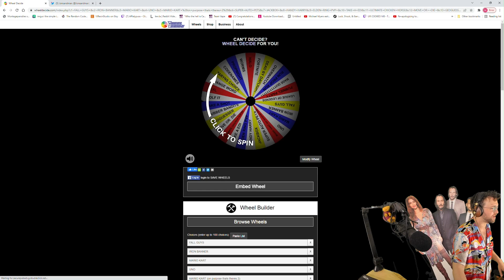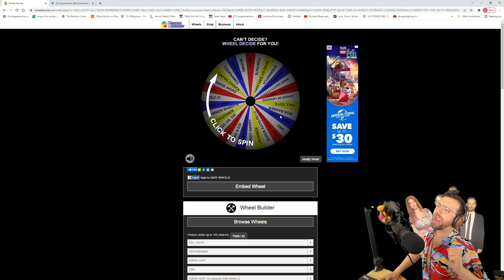PHASMOPHOBIA 2 ???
➤ Social